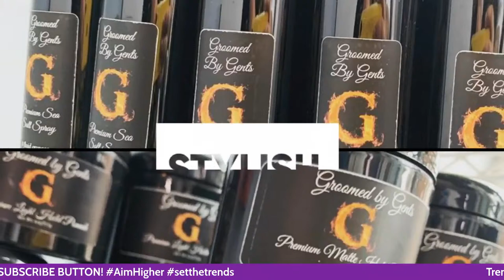Phillies add Taijuan Walker and Matt Strahm to their pitching ranks!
*We break down the 2 deals done last night by Dave Dombroski
*Taijuan Walker - 4 years $72 million
*Matt Strahm - 2 years $15 million
*Are we a better team today?
*What should the expectations be for these 2 new Phillies?